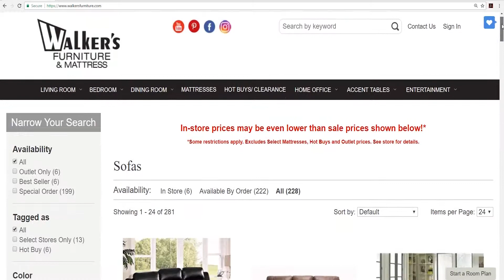FURNITURE COMMERCIAL REEL 2019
FOR DEMO PURPOSES ONLY

THE OFFERS AND PROMOTIONS MENTIONED IN THESE ADS
ARE NO LONGER VALID AND HAVE EXPIRED.

I DO NOT OWN THESE COMMERCIALS.
THEY ARE STRICTLY FOR DEMO AND REEL PURPOSES.
THE COMPANIES WHO FINANCED THEM OWN THE RIGHTS.